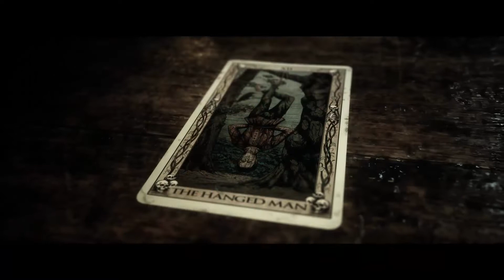The Quarry Game Review (PS5)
Today, I'm reviewing 'The Quarry' on the PlayStation 5. Developed by SuperMassive Games, the same team behind 'Until Dawn' and 'Hidden Agenda', we're getting another interactive horror drama. Called the spiritual successor to 'Until Dawn', does it meet those expectation? Is this game truly Until Dawn 2?

NEW VIDEOS ON SATURDAY!